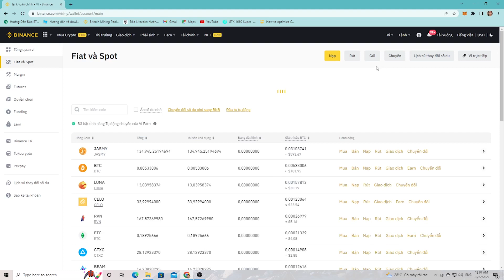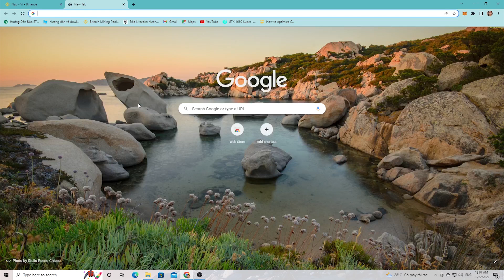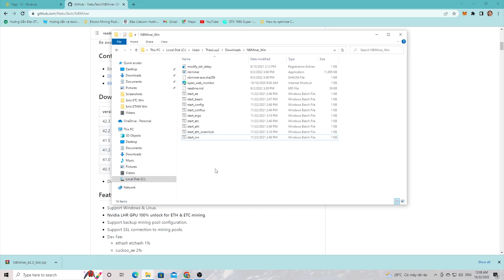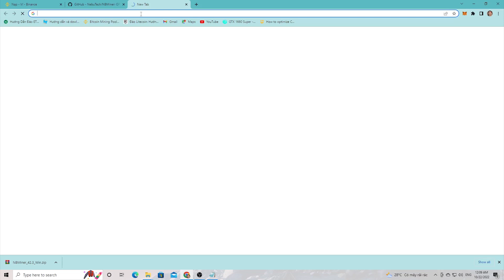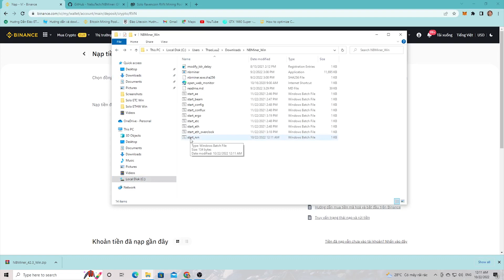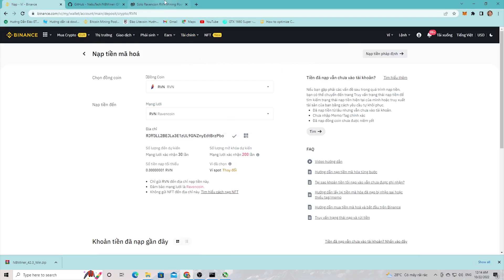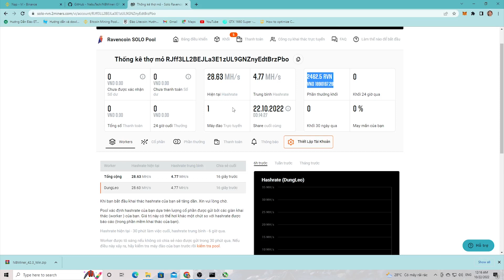Hướng Dẫn Đào Solo RVN (Ravencoin) Trên Windows Cho Người Mới - Mine Solo RVN